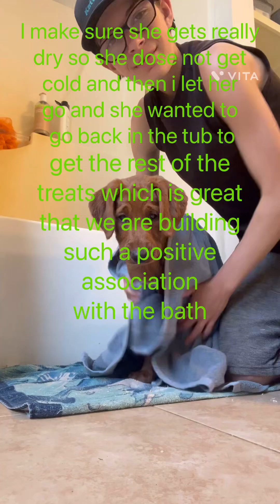Roxy Dogtraining Puppy-Training-Series